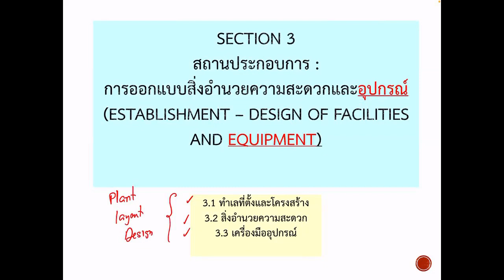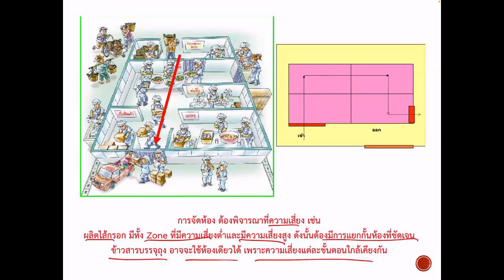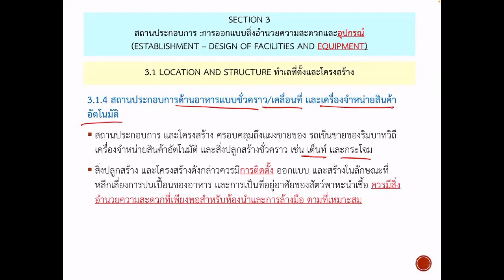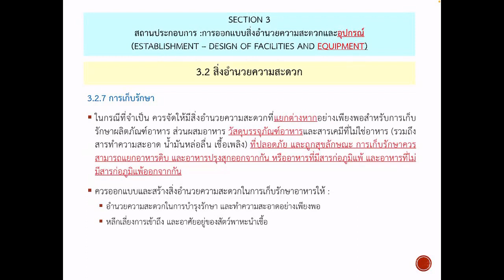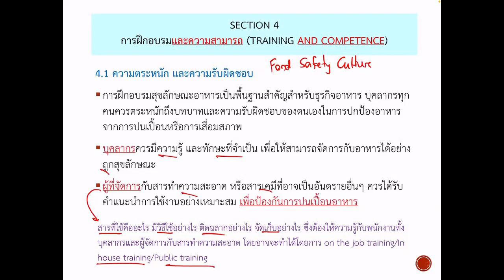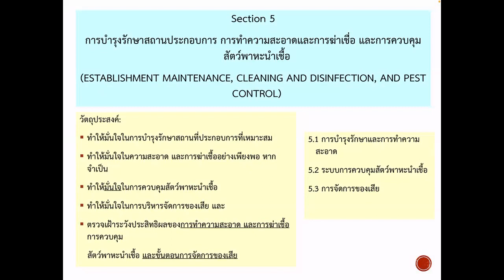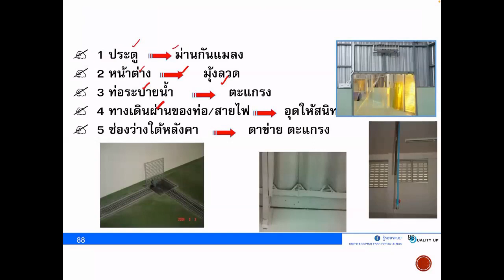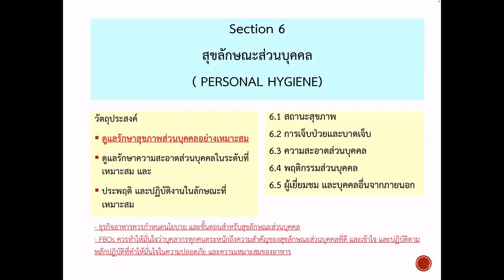Clip 4 Thai GMP & GHPs Rev 5 ครั้งที่ 2